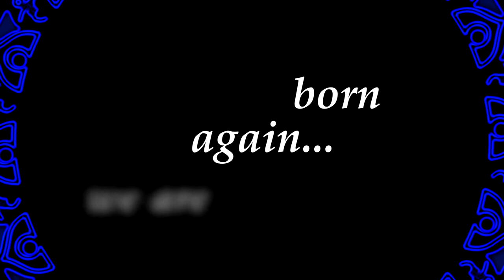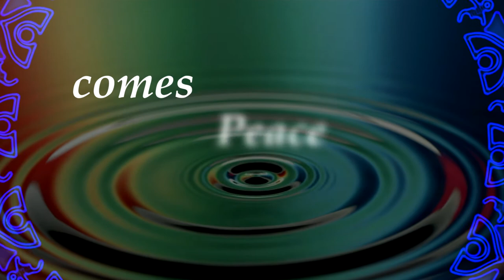INDIGO Orchestra - Sutra in Sol # - "Seven Sacred Spaces"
Sutra in SOL# from the album "Seven Sacred Spaces" by
INDIGO Orchestra
Blue - Vishuddha Chakra - Thursday - SOL#

Seven - Musical Notes
Seven - Colors of the Light-ray
Seven - Days of the Week
Seven - Chakras
Seven - Human Emotions
Seven - Wonders of the Ancient World
Seven - World Oceans
The "Seven Sacred Spaces" multi-sensory project, throws light on the relationship between the seven subtle energy centers in the human body (Chakras) and the seven main Notes of the musical scale, the seven main Colors of the light-ray, as well as the seven main Human Emotions.The spectacle leads the observer into the Mystical World of this sacred principle, which defines much of what we call Reality. The meditative environment of the sounds, colors and aromas, gently allures into a state of relaxation, contemplation, harmonization and healing.
For each of the Seven musical compositions corresponds a certain color and aroma derived from the "Principle of Seven". One leaves the performance balanced and refreshed with a light "above the ground" sensation.